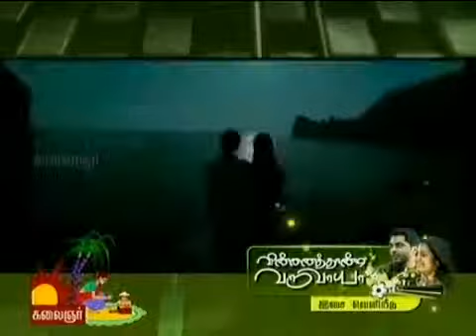Vinnaithandi Varuvaya Trailer High Quality